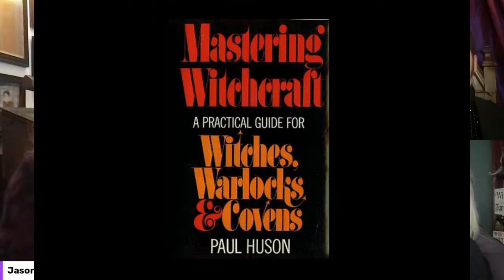"Midnight Offerings" on The Witch's Movie Coven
Join your favorite good witches as they take on "Midnight Offerings" a very creepy made for tv movie from 1981 with lots of witchcraft! But will it be wands up or wands down from Patti Negri, Heather Greene, Jason Mankey, Courtney Buckley and Richard-Lael Lillard? Find out live on the Witch's Movie Coven!